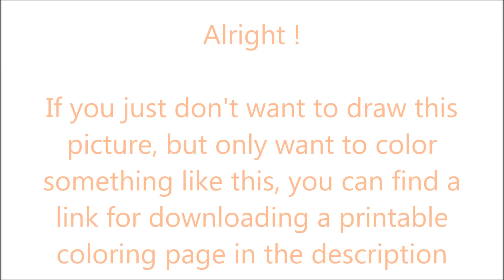How To Draw Darwin from The Amazing World of Gumball ✎ YouCanDrawIt ツ 1080p HD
Also I provide you a printable coloring page of what I just painted. Enjoy!

P.S.